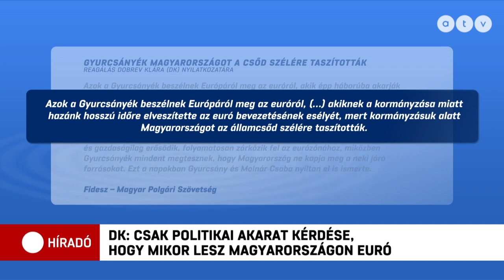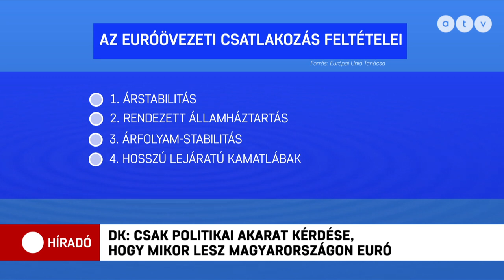Dobrev Klára szerint kizárólag a kormányon múlik, hogy mikor lesz magyar euró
A DK árnyék-miniszterelnöke szerint Magyarország ugyan vállalta, hogy egyszer bevezeti az uniós valutát, a kormány azonban egyáltalán nem tesz lépéseket ennek érdekében. Bod Péter Ákos, volt jegybank-elnök szerint a feltételeket nehéz teljesíteni, az idén csatlakozó horvátoknak azért sikerült mégis, mert a politikai oldalak egyetértettek az euró szükségességében.